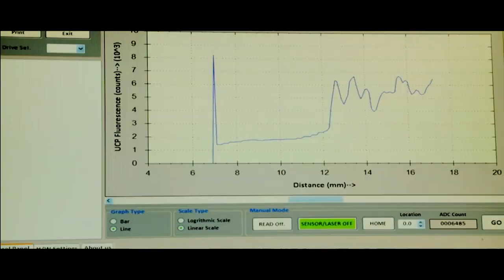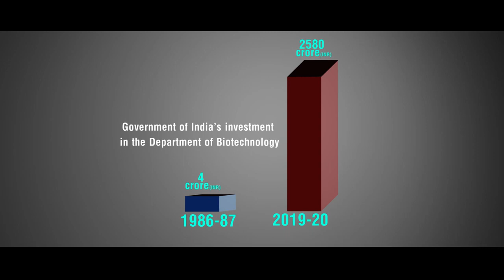FILM ON DEPARTMENT OF BIO TECHNOLOGY DBT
Biotechnology is a frontline area of science with immense potential for the benefit of the human kind.

"Attaining new heights in biotechnology research, shaping biotechnology into a premier precision tool of the future for creation of wealth and ensuring social justice – specially for the welfare of the poor."

The remarkable march of India into the world of biosciences and technological advances began in 1986. That year, the then Prime Minister of the country, late Rajiv Gandhi accepted the vision that unless India created a separate Department for Biotechnology, within the Ministry of Science and Technology, Government of India the country would not progress to the desired extent. This was because many of our macro-economic issues of growth were subsumed within that science’s development.

 A separate Department of Biotechnology (DBT) was finally set up in February, 1986 and the National Biotechnology Board (NBTB) selected Dr S Ramachandran as the first Secretary of the department.

The Department provides services in the areas of research, infrastructure, generation of human resource, popularization of biotechnology, promotion of industries, creation of centers of excellence, implementation of biosafety guidelines for genetically modified organisms and recombinant DNA products and biotechnology-based programs for societal benefits. Bioinformatics is a major mission to establish an information network for the scientific community, nationally and internationally.

Video credit - E-media solutions